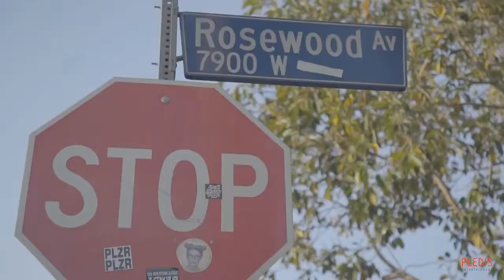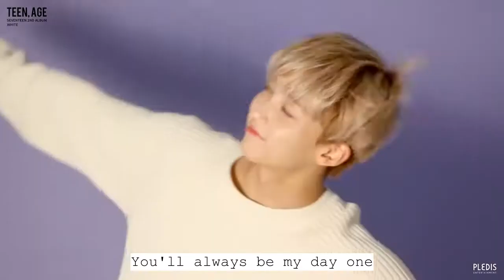cheolhan; day 1 [fmv]